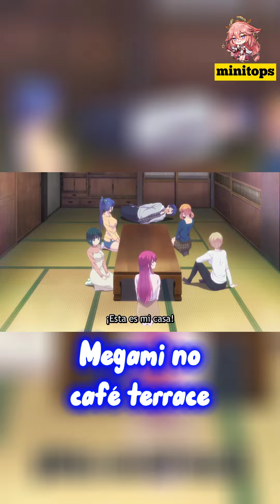Animes que recomiendo ver si estás aburrido